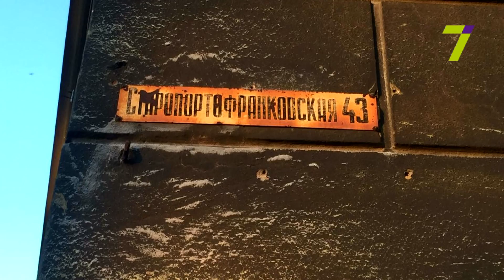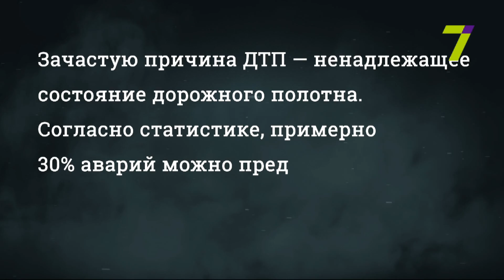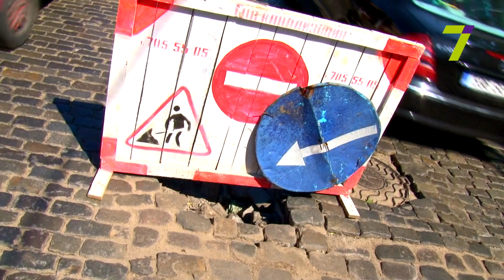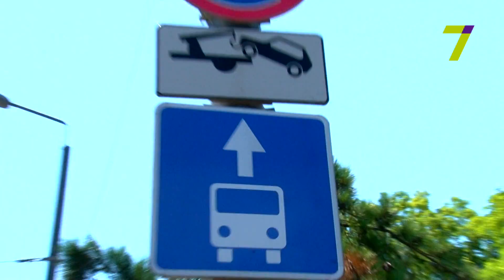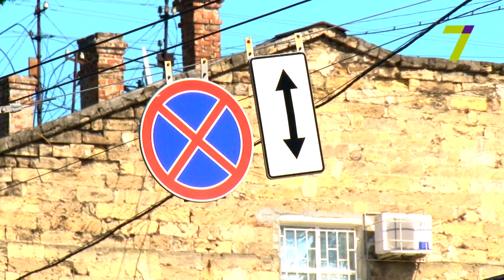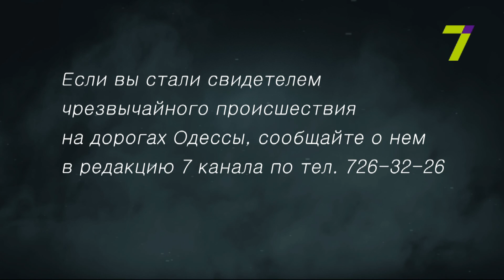"Дорожные хроники" с Сергеем Бандуром. Выпуск № 62